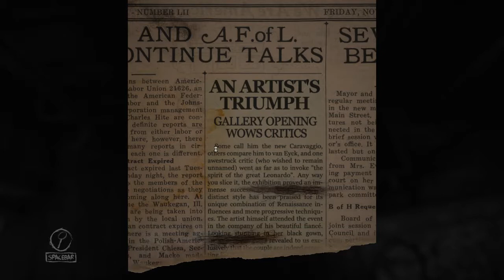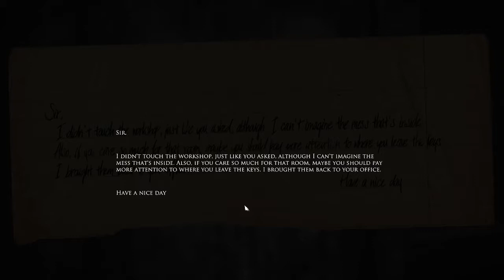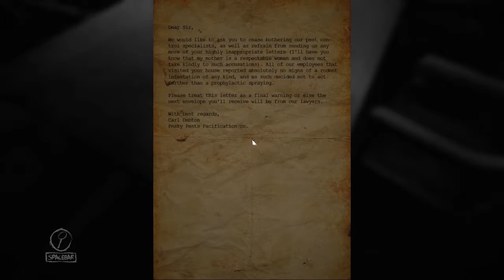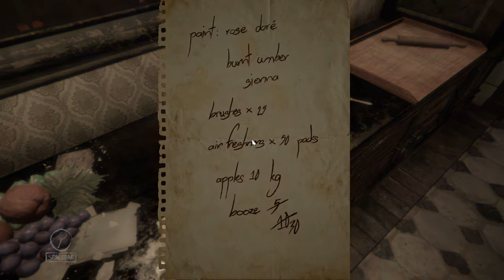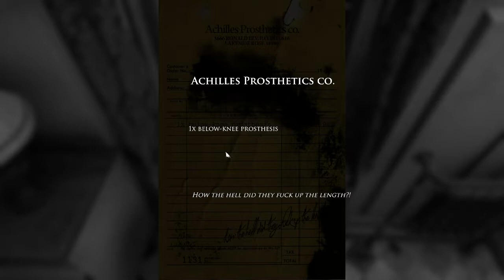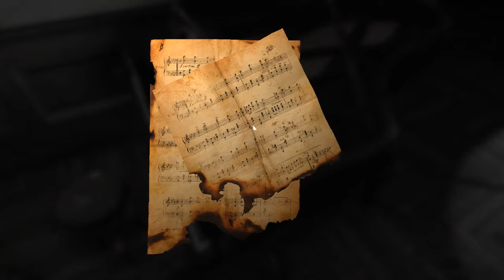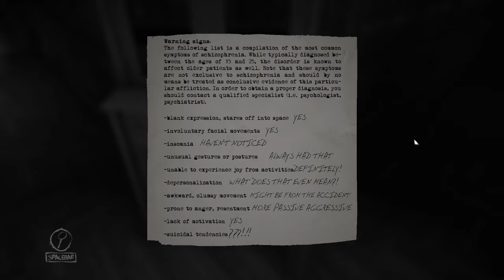phann goes horror: Layers of Fear Part 1 (of 3)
The painting is bleeding potatoes!